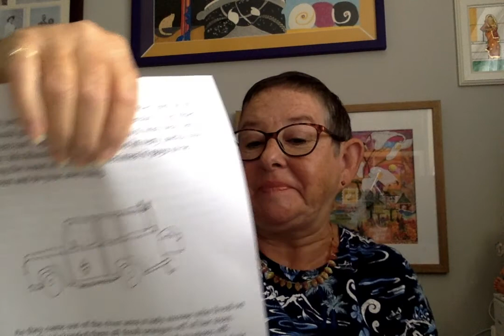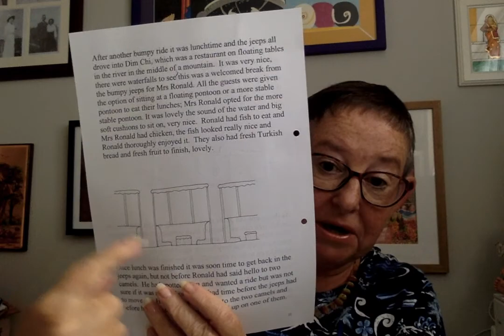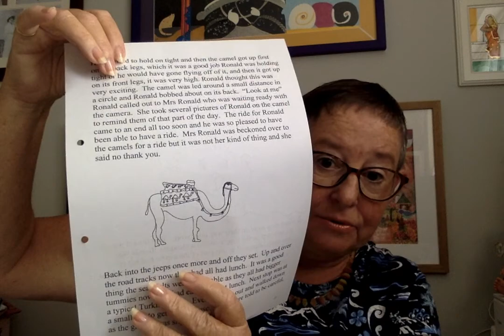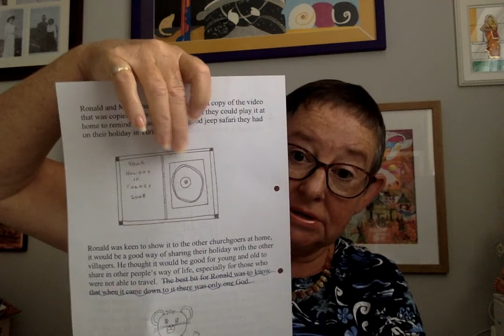Story time The jeep safari day chapter 4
Chapter 4 of 7 in our Ronald goes on holiday story